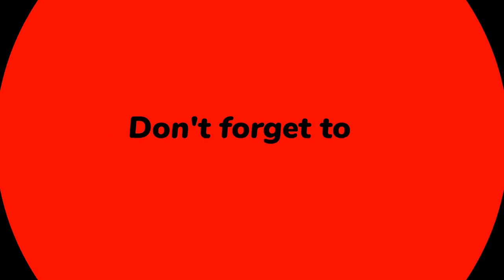"Gael García Bernal: A Journey Through Film and Activism"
Gael García Bernal is a celebrated Mexican actor, director, and producer known for his diverse roles and powerful performances. Rising to international fame with roles in *Amores Perros* and *Y Tu Mamá También*, he has since become one of Latin America’s most influential actors. García Bernal's work spans independent films, mainstream hits, and acclaimed TV series like *Mozart in the Jungle*. He is known for his compelling portrayals of complex characters and his dedication to socially impactful storytelling. Beyond acting, he is an advocate for human rights and co-founder of the production company *Canana Films*, which supports Latin American cinema.